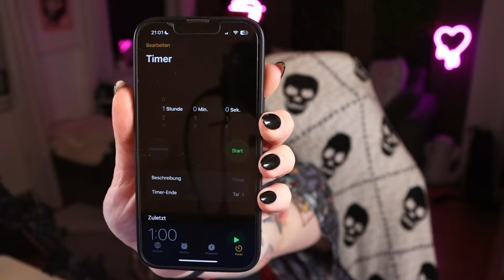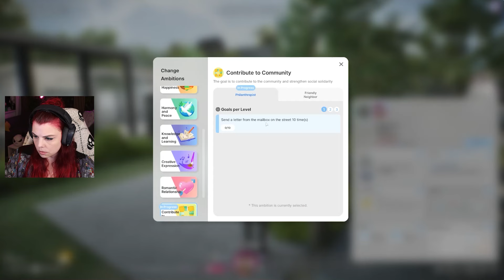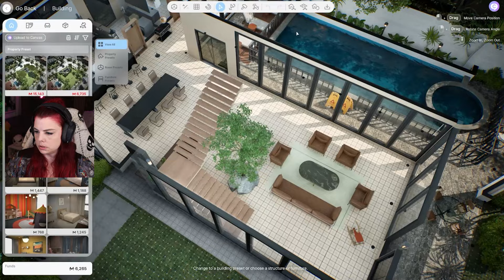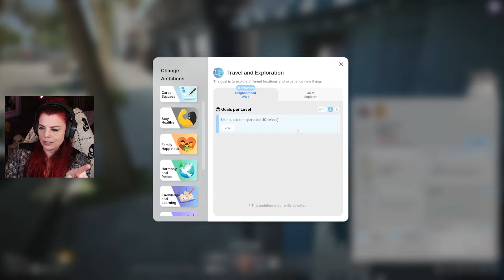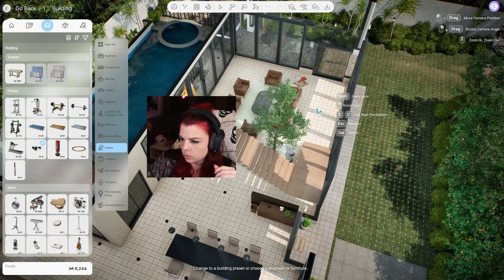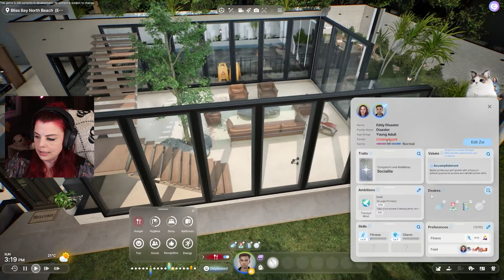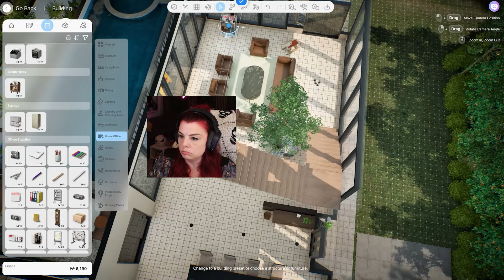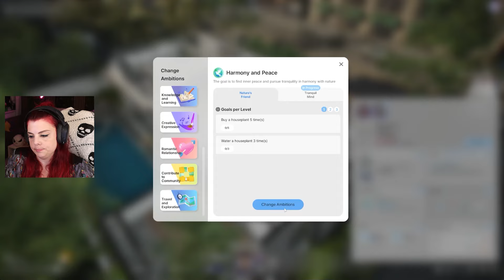Wie viele Träume können wir von unseren Zois in inZOI erfüllen? Speedrun!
Die kostenlose inZOI Demo für das Character Studio findet ihr vom 21. August, um 06 Uhr, bis zum 26. August, ebenso um 06 Uhr auf Steam
Ihr könnt euch bei den Entwicklern direkt mit Feedback auf ihrem Discord wenden (oder generell Teil der inZOI Community dort werden)

Neue Videos auf YouTube jeden Mittwoch und Freitag.

Meine Ausstattung:

PO5-640
Intel Core i7 der 12. Generation
32 GB Arbeitsspeicher
NVIDIA GeForce RTX 3080
2 TB SSD, 1 TB SSD

- Monitore:
Dell S2722DGM
Acer Nitro XV270P
LG Ultrawide

Accessoires
Keyboard: SteelSeeries Apex Pro TKL
Mouse: SteelSeries Aerox 5 Wireless
Headset: SteelSeries Arctis Pro Wireless
Webcam: Canon EOS 90D & Razer Kiyo Pro
Mikro: Shure MV7
Controller: Xbox Wireless Controller Dream Vapor Special Edition / Nintendo Switch Pro Controller - Xenoblade Chronicles 2 Edition

Videoschnitt:
Thumbnail-Erstellung: Canva